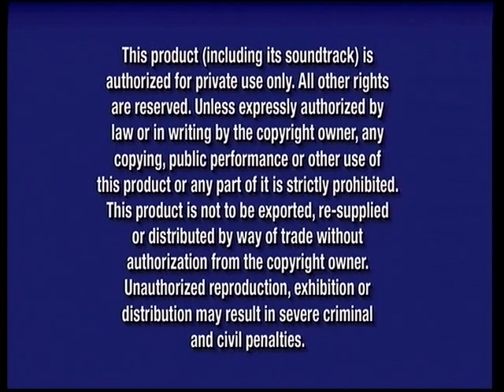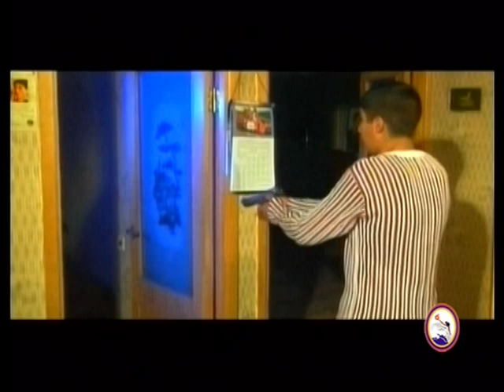karichametrazh 1 mas